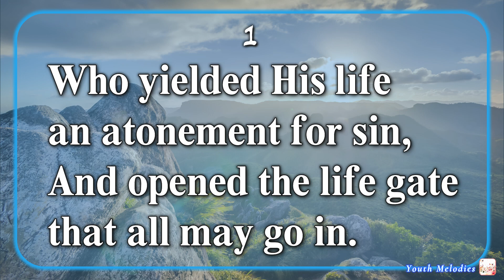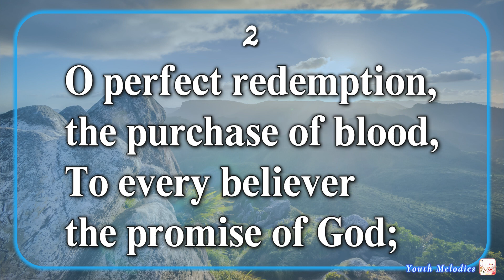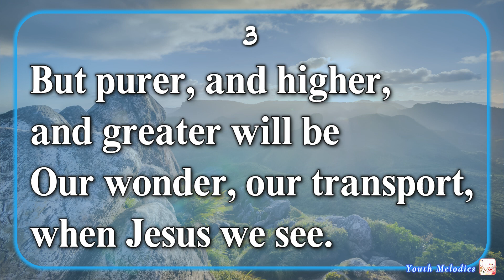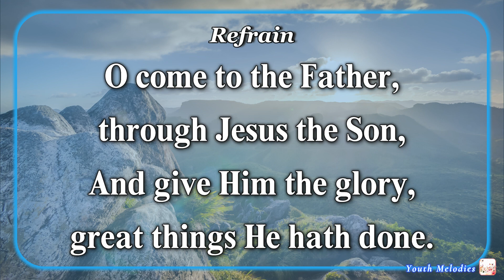To God Be the Glory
1
To God be the glory, great things He hath done;

Refrain
O come to the Father, through Jesus the Son,
And give Him the glory, great things He hath done.

3
Great things He hath taught us, great things He hath done,
And great our rejoicing through Jesus the Son;
But purer, and higher, and greater will be
Our wonder, our transport, when Jesus we see.